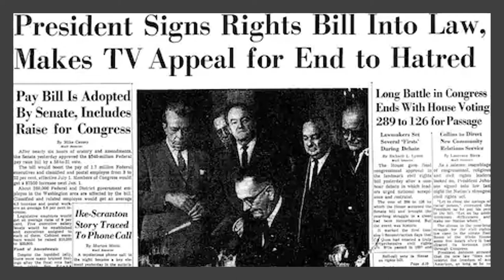FBCFV Celebrates Black History Month (2/14/2021)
2/14/2021: This is the second of four Black History video presentations that will publish at 11 a.m. each Sunday this month.  One has published and is available for viewing, now be here to see the second today and come back for the remaining two presentations on February 21 and February 28.  Online church will begin immediately at the end of each video.
This has two remaining occurrences:
February 21
February 28